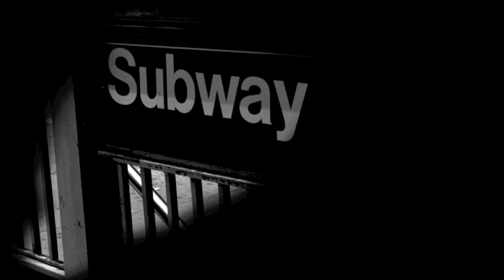therhythmisodd - Subway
Subway from the CD "Raw Material"  by therhythmisodd